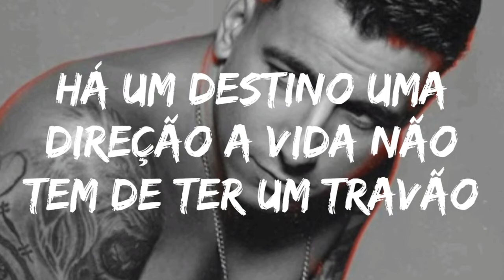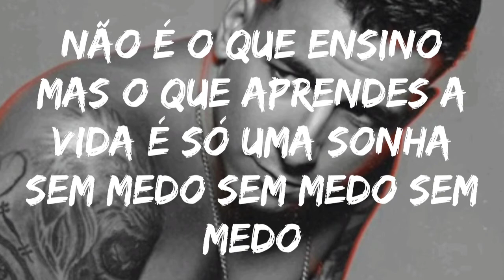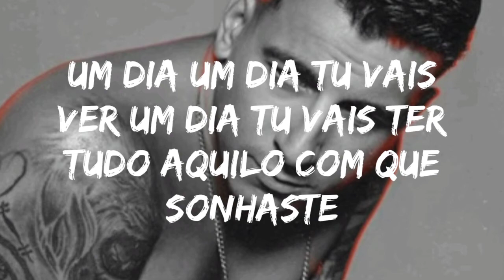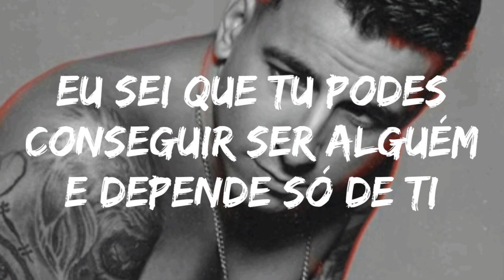Sem medo - original by Fernando Daniel (lyrics)